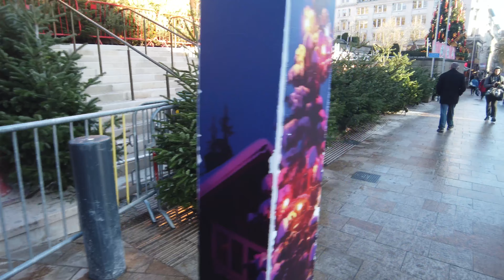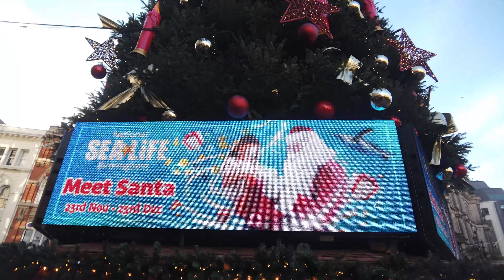Frankfurt Christmas Market in Birmingham - Walking tour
Frankfurt Christmas market is amazing! It’s not only located in my home town but it pulls in crowds of tourists every year! Lots of German beer and mulled wine, big German hotdogs, sweets and craft stalls.

This place is not only visited by coach loads of tourists but even the locals visit every year including me because I love the vibe it’s great!

Recorded on a Dji osmo pocket.